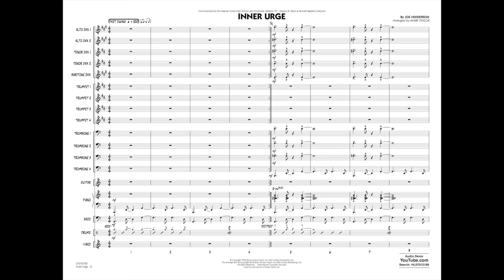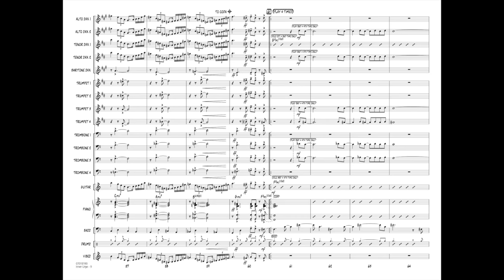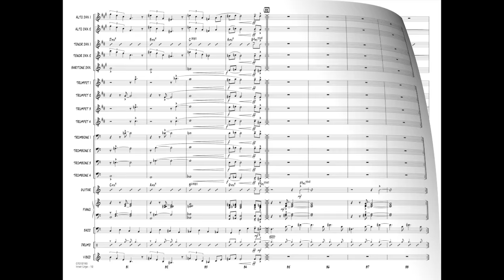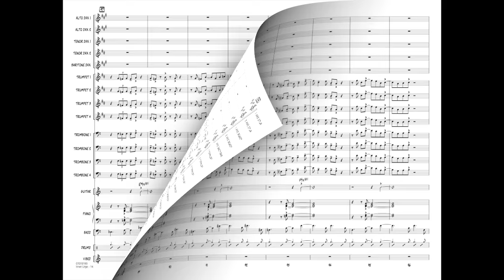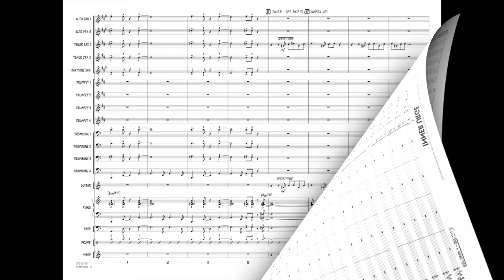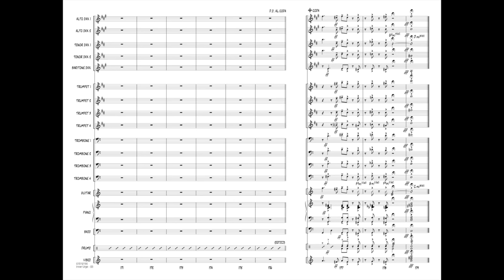Inner Urge by Joe Henderson/arr. Mark Taylor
Professional Editions for Jazz Ensemble - Grade 5
Composed by jazz legend Joe Henderson, this uptempo burner from Mark Taylor features a mesmerizing groove and masterful scoring. Opening with a trio of tenor, guitar and vibes, layers of sound are gradually added to create a powerhouse effect. Includes solo space for tenor and feature spots for the brass section and saxes.
Recorded by the University of North Texas 2:00 Lab Band – Jay Saunders, director
HL07012189
HL07012190